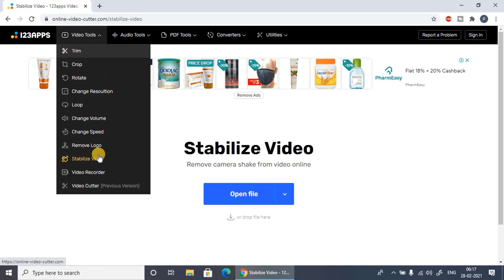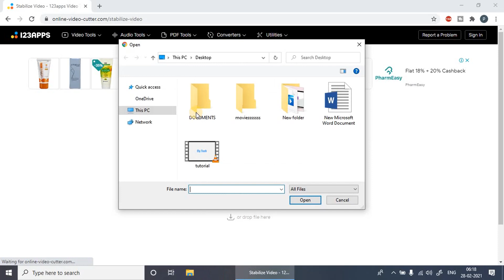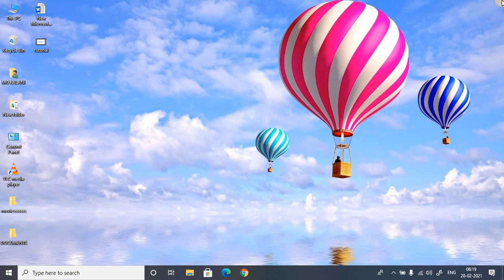How To Stabilize Video?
Hello Friends, In These Video You Will Learn How To Stabilize Video. Just Follow The Steps Which I Explained In The Video.

My Other video list with link